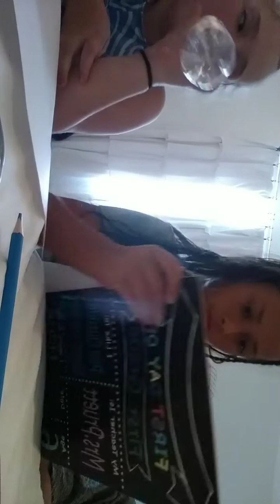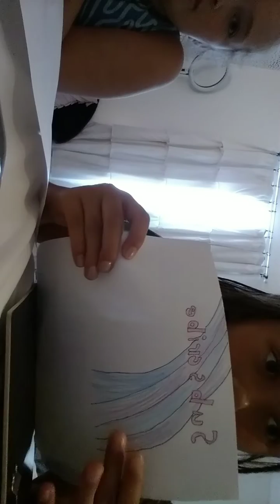three marker challenge / with Mckenzie Guthrie